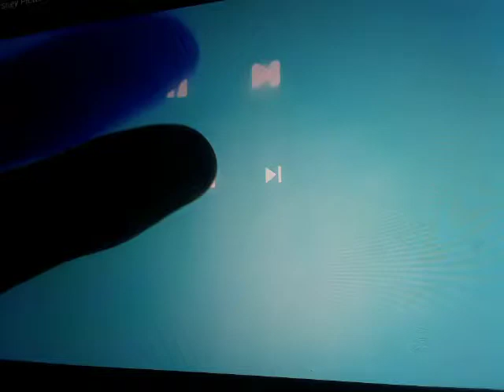Buzz Lightyear & Woody Meet & Greet Walt Disney Pictures 1990 Logo (With Pixar 1995 Variant)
Pixar
Studios
Pixar Place
Disney's
Hollywood Studios
Walt Disney Pictures 1990 Logo Pixar Music Variant 1995
from
Buzz
Lightyear
of Star Command
the Adventure Begins
Lilo &
Stitch 2002 DVD & Video
LucasFilm Ltd
THX
Lilo & Stitch
Trouble in Paradise 2002 PSX PS1 PlayStation
Action Game PC Cutscenes Movie
1995 Fanfare from Toy
Story
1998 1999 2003 Fanfare from
A
Bug's
Life
Toy
Story
2
Finding
Nemo
2006 Fanfare from Cars
Disney.Pixar
Movie
Toy
Story
Photomosaics Puzzle
Cars
Photomosaics
Puzzle